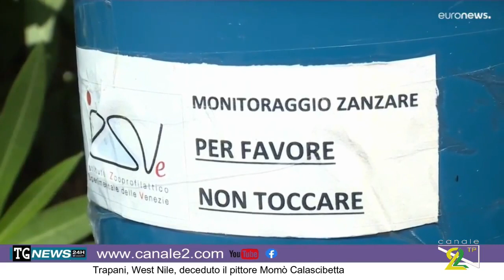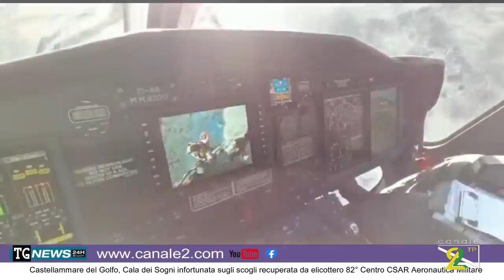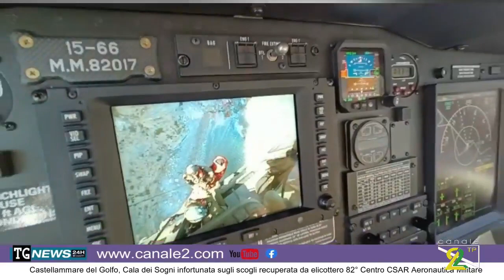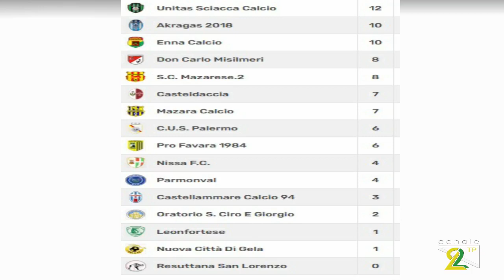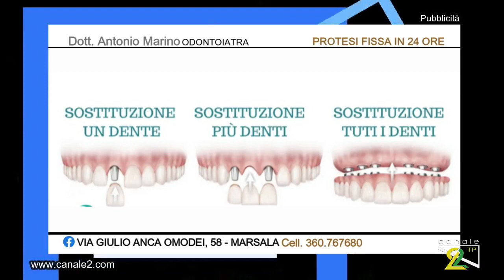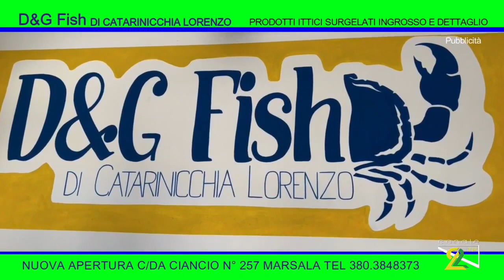TG NEWS 03 OTTOBRE 2022 Siamo LIVE sul sito canale2 com, lascia un like nelle nostre pagine social